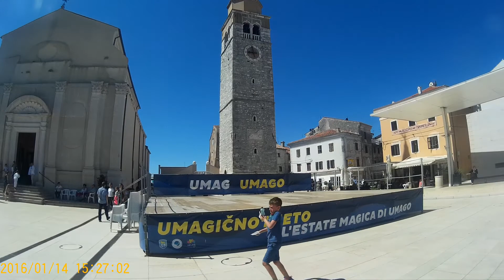na dovolené v Chorvatsku ( procházka historického centra města Umag )